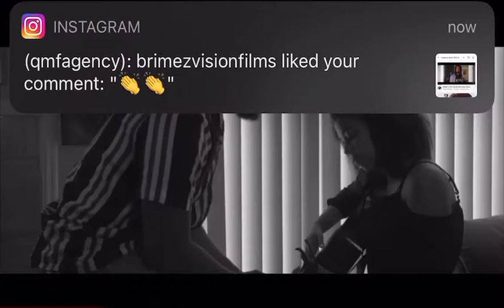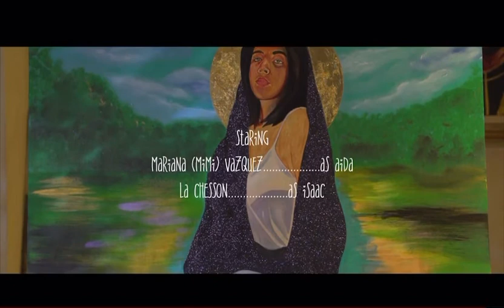Short Film: “Muse” Directed by Brimez Films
A short film written & directed by Brimez vision films. We had the pleasure of casting the female lead role for this project m. This was a great vibe on set and the script was amazing. Enjoy this film!

Videographer: Brimez Vision Films
Actors: @Sonofsimba @Veggiequeen